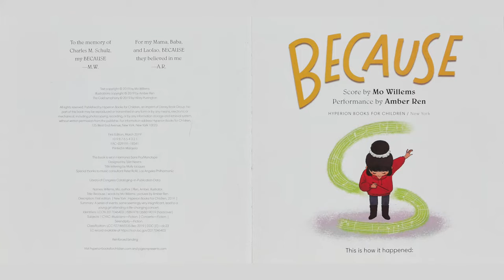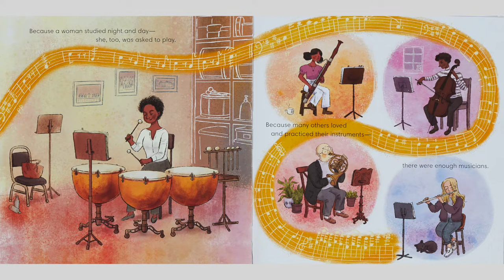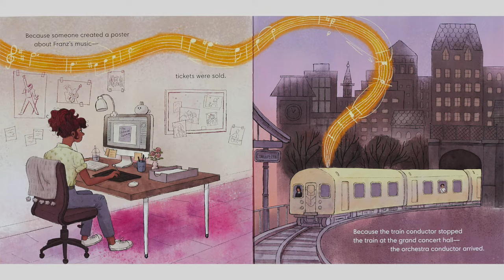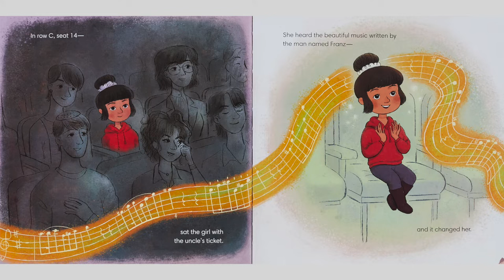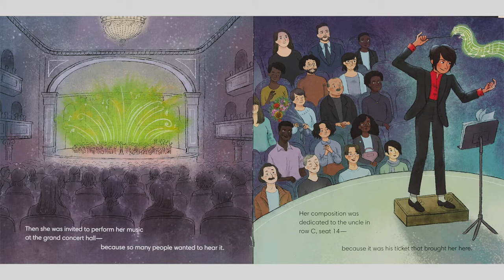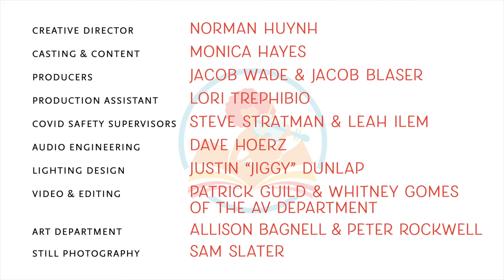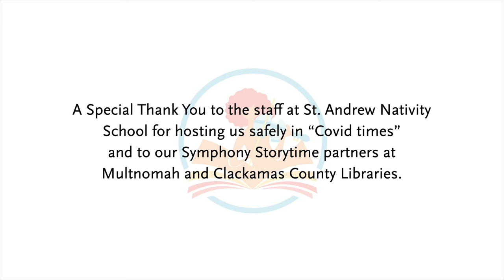Symphony Storytime • "Because" featuring the viola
A young girl's love of the symphony and her journey to center stage is full of discovery, persistence and magic.

Written by Mo Willems and illustrated by Amber Ren.
Hosted by Amy Haroldson and featuring Kenji Bunch, Viola.